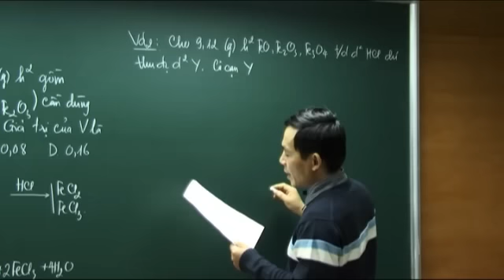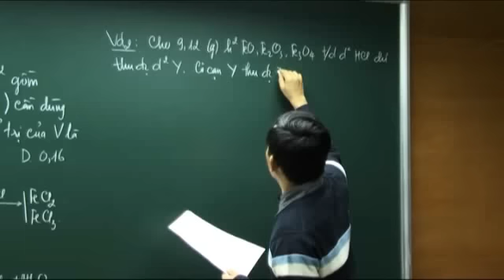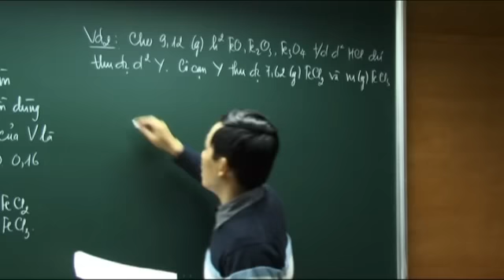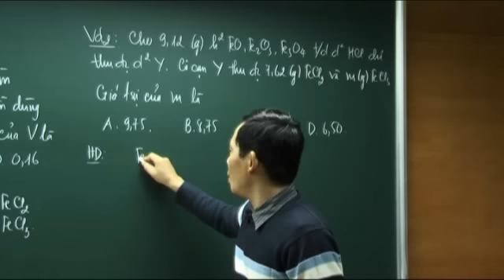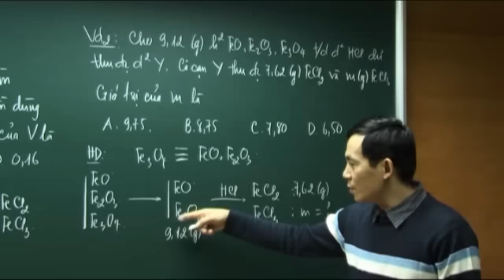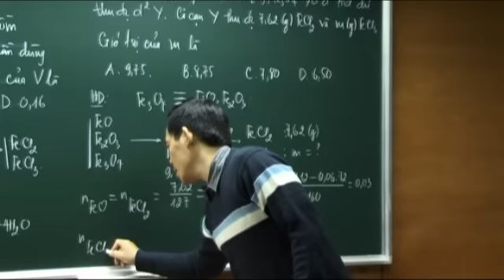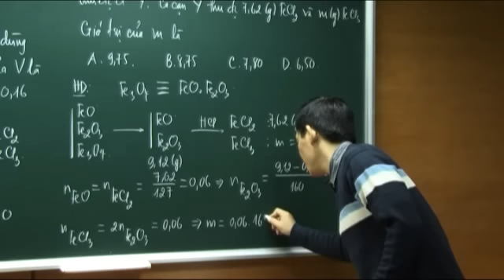[Hocmai.vn] Phương pháp biến đổi - phần 4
Video thuộc bài giảng tham khảo miễn phí khóa Luyện thi đại học đảm bảo môn Hóa học do thầy Phạm Ngọc Sơn giảng dạy. để biết thêm thông tin chi tiết!